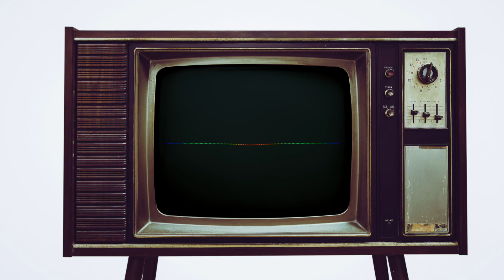Cheeseburger Avenue - [LSDJ Chiptune with a Simple Visualizer]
A basic audio spectrum generator in After Effects tweaked and rendered in lo-res then brought into Apple Motion for compositing (and messed with to make a visualizer video).

Song made in 1xLSDJ on a Gameboy for the SINECRAFT VOL. 1 Compilation.